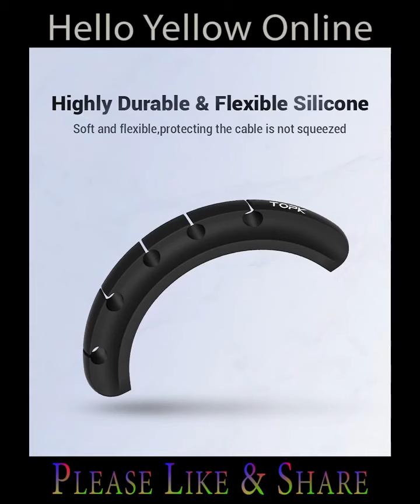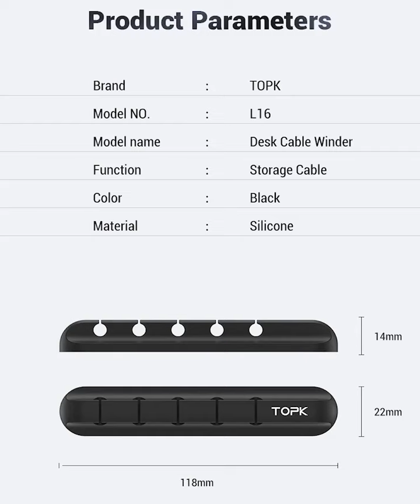19 August 2022